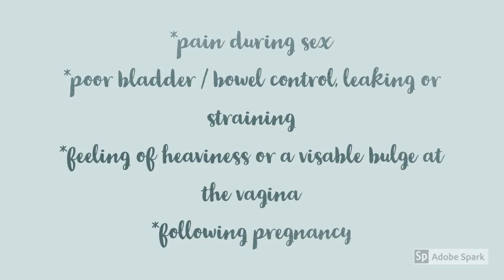How to know when something is wrong with your Pelvic Floor muscles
Specialist Women's Health Physio Sophie Vohralik takes us through signs & symptoms to look out for reasons that might suggest your pelvic floor isn't functioning as well as it should.

For more information on our Women's Health teams and the services we offer